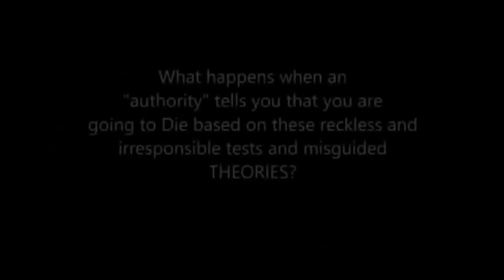HIV is not what you believe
HIV Virus is not what you have been told by the media
Doctor Robert Willner (1994)